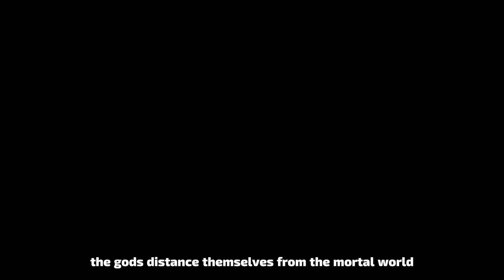[Hunters' Odyssey] SS3 Preseason will officially start on October 26th at 19:00 (PDT)!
——Dear Torchlight Hunters, SS3 Preseason: Hunter’s Odyssey will officially start on October 26th at 19:00 (PDT), lasting for one month!